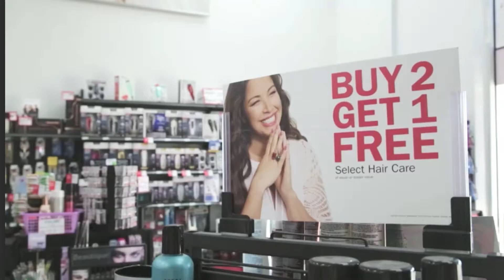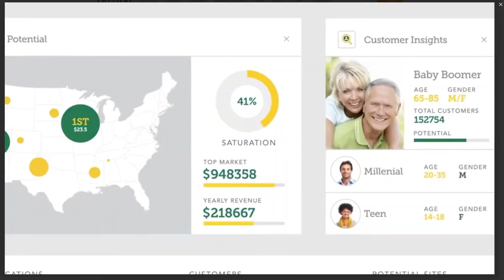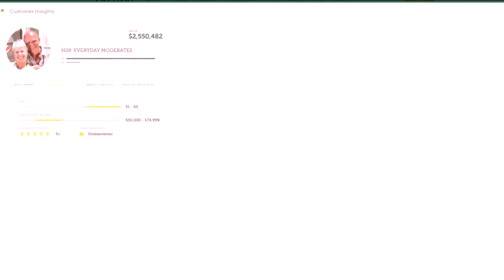Scout Spokane March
If you run a startup business, restaurant or retailer in downtown, or are curious if you COULD run a startup business, restaurant or retailer, we’re here to help. DSP and the Spokane Library are providing you free access to on of the nation’s most powerful analytical tools, Buxton Scout, designed to help you save time and money.